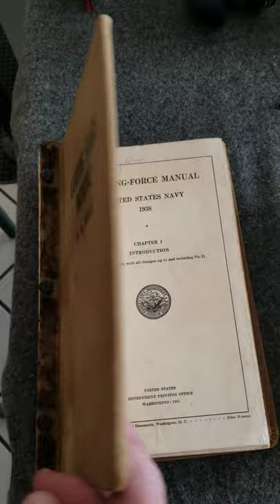My WW2 display at Mission BBQ on veterans day 2021.